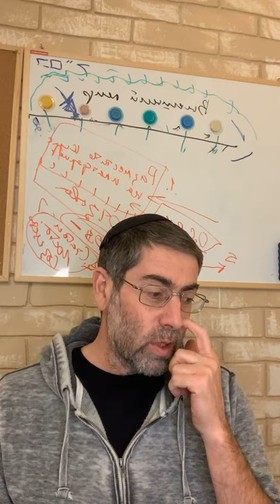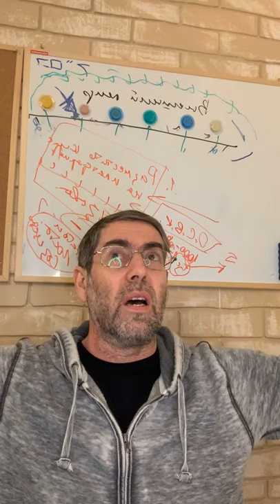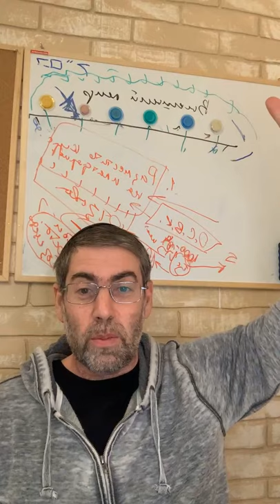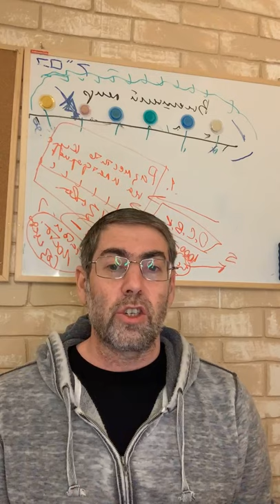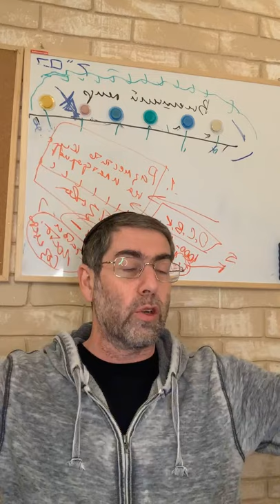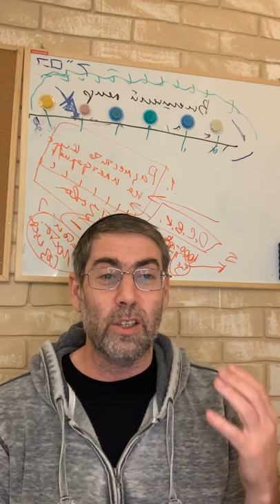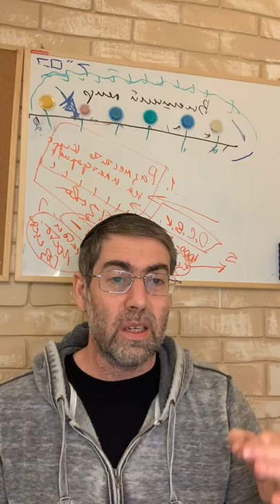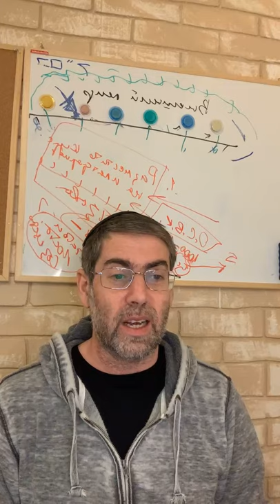Мишлей с Ицхаком Пинтосевичем | Урок №346. Глава 31, отрывки 14-16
הָיְתָה כָּאֳנִיּוֹת סוֹחֵר מִמֶּרְחָק תָּבִיא לַחְמָהּ

14. Она подобна купеческим кораблям и приносит хлеб свой издалека.

Бывают люди (и женщины тоже) с узким кругозором. Они видят только то, что рядом. А есть люди с широким кругозором. Так вот доблестная жена - она занимается и международной торговлей. То есть с очень широким и деловым кругозором.

וַתָּקָם בְּעוֹד לַיְלָה וַתִּתֵּן טֶרֶף לְבֵיתָהּ וְחֹק לְנַעֲרֹתֶיהָ

15. Встает она еще ночью, раздает пищу в доме своем и урок служанкам своим.

Управление людьми - это самый сложный процесс. Тот, кто умеет это делать - справится с любой задачей. Умение делегировать и организовывать процессы - необходимый навык для ДОБЛЕСТНОЙ ЖЕНЫ.

זָמְמָה שָׂדֶה וַתִּקָּחֵהוּ מִפְּרִי כַפֶּיהָ נָטְעָ \{נָטְעָה\} כָּרֶם

16. Она думает о поле и приобретает его; от плодов рук своих сажает виноградник.

Она занимается производством тканей и продажей их. На вырученные деньги покупает поля и засаживает виноградником (земледелие). Эта схема отлично подходит для бизнесменов. Многие задают вопрос - куда инвестировать? Вот ответ. Часть денег обязательно надо инвестировать в сельское хозяйство. Как писал в предыдущих главах Царь Соломон - сон земледельца сладок и приятен.